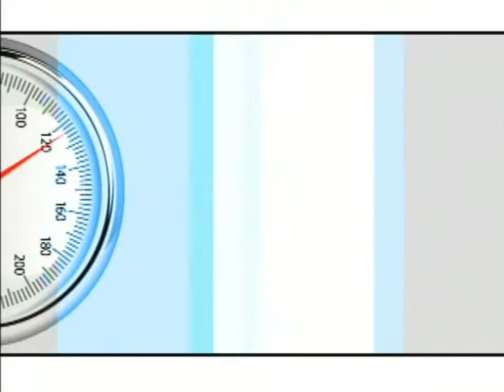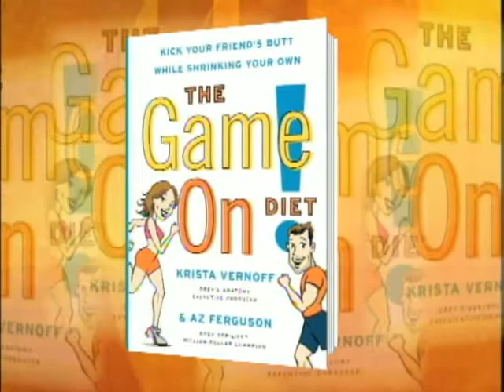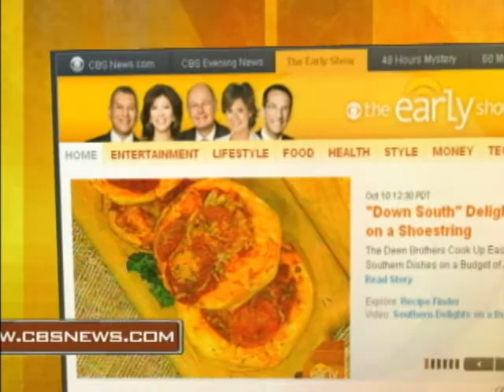Game On Dieting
Maggie Rodriguez spoke to fitness expert Az Ferguson and Gray's Anatomy executive producer Krista Vernoff about their new book "The Game On Diet," based on a points system and friendly competition.